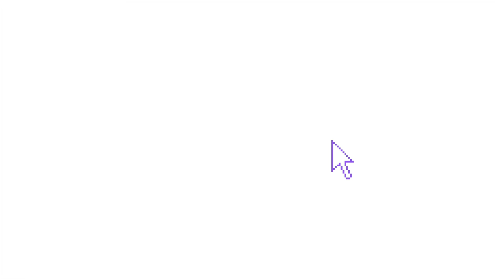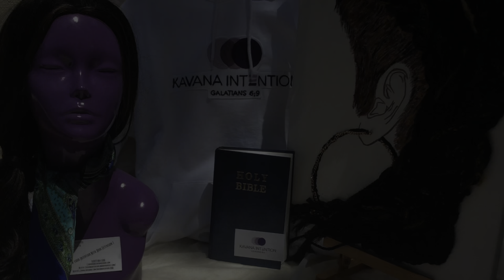3D THERAPEUTIC Painting With HAIR EXTENSIONS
Heyyyy, KAVANA Gang! Thanks for stopping by. Enjoy 😊! Be sure to share or let someone know about this channel.
💜 Have a wonderful week. I pray the rest of your week is blessed, productive & prosperous.
We are K.A.V.A.N.A INTENTION, ™ A Christ-centered ministry. We’re a ministry that takes on the emotional challenges of hair LOSS. But we do more than treat medical hair LOSS —We INTENTIONALLY aim to create extraordinary therapeutic works of art that will leave a lasting impact on people’s lives.
WHAT Encouraged you to start a YouTube channel?
I started K.A.V.A.N.A INTENTION, ™ Wig and Art Channel  because I experienced the devastating LOSS of a child. On April 18, 2017, my 20-year-old son went to work and didn’t return home, due to an occupational fatality.I chose, as a mother, from that day forward, to give it ALL to God and to turn my pain into purpose! I FINALLY launched this channel on my son’s birthday, December 7, 2020. He would’ve turned 24 💜
WHERE Can We CONNECT 🔗
HOW Did You Come Up With Your Business Name ?
We serve an INTENTIONAL God. The word “K.A.V.A.N.A” is an acronym formed from my kids initials.
Also be sure to turn on our post notifications so you never miss a video!💜
Our bible verse:
Galatians 6:9
“And let us not be weary in well doing: for in due season we shall reap, if we faint not”
SEND US MAIL ✉️
KAVANA INTENTION
109 Live Oaks Blvd
Unit #181131
Our Slogan:
KAVANA INTENTION “Follow Your Intention, With Hair Extension”